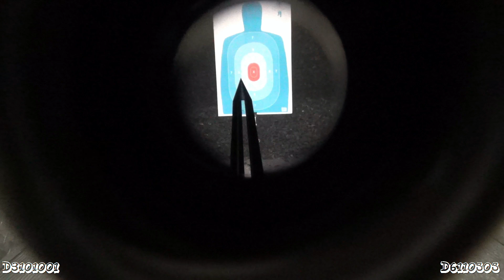seeing through SUSAT (pov)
SUSAT on L86A2 LSW machine gun
Sight Unit Small Arms
Trilux